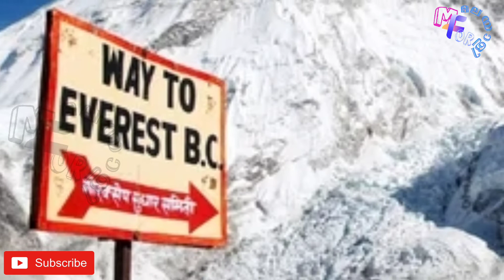everest malayalam/എന്താണ് എവറസ്റ്റ്